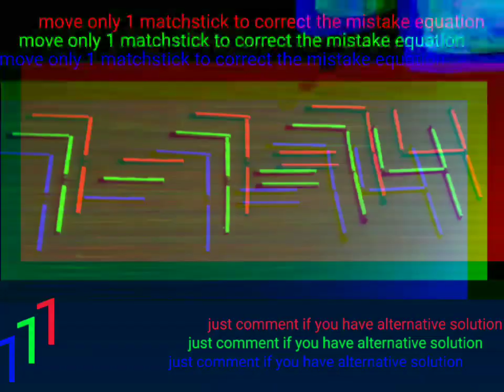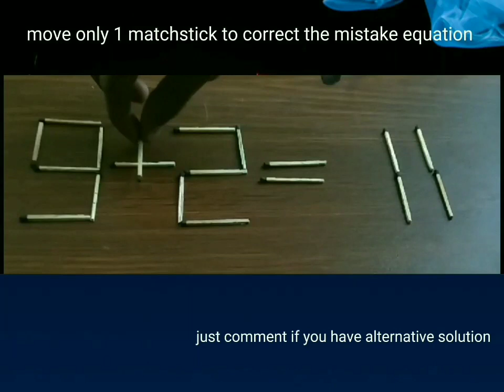MATCHSTICK RIDDLES PUZZLES THAT TWIST YOUR MIND/Move only 1 matchstick to correct the equation.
Move only 1 matchstick to correct the mistake equation. puzzzles matchstickriddles fypviral matchstickpuzzles riddles logic matchstickmathpuzzle.